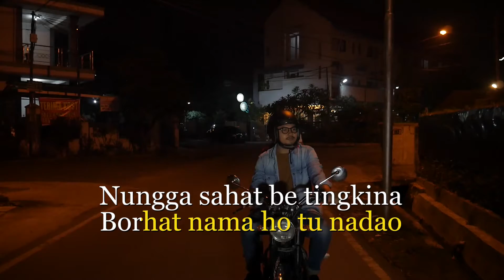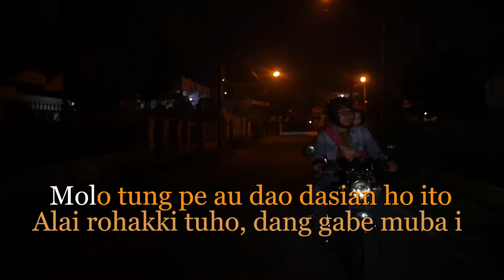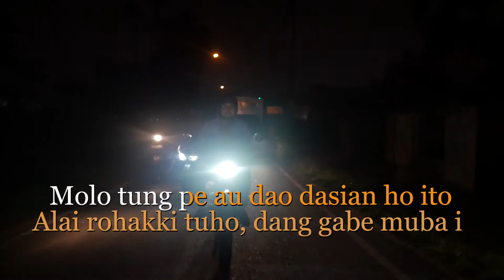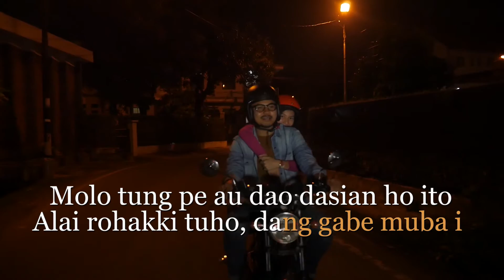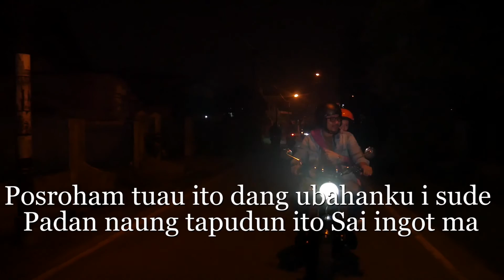SAI INGOT MA (KARAOKE)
Buat kawam2 yang suka karaokean ini sudah ada versi karaokenya bila bersedia cover lagu ini kirim ke dm kita nanti kita akan repost di ig Sangapajumpang.. terima kasih Horas.